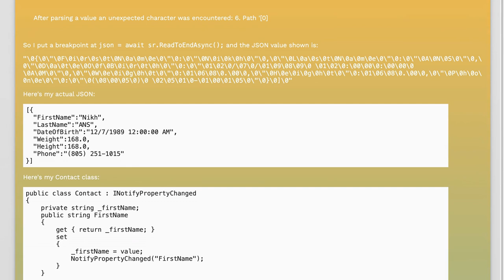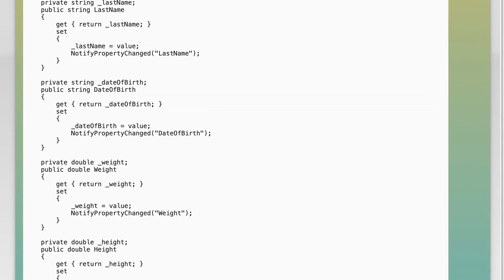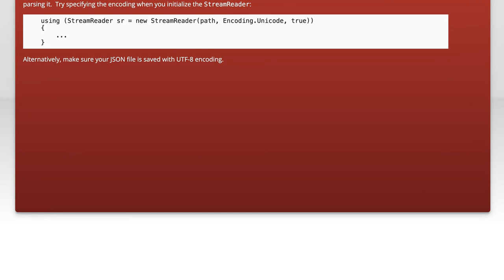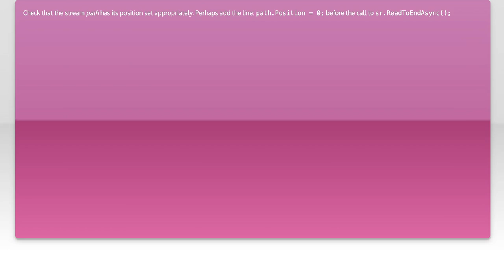After parsing a value an unexpected character was encountered: 6. Path '[0]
c#: After parsing a value an unexpected character was encountered: 6. Path &#233

Related to: c#, json, wpf, json.net